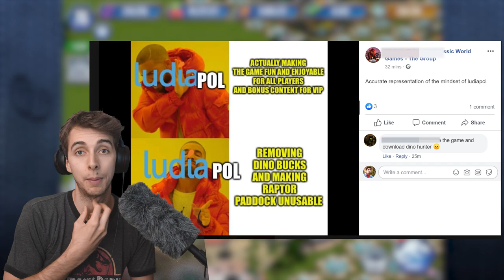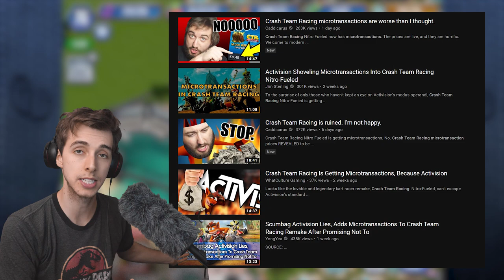Jurassic World has lost my subscription.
So after the latest update i've came to the conclusion that VIP really isn't worth the money anymore. Combined trade reductions and not being able to trade for bucks.